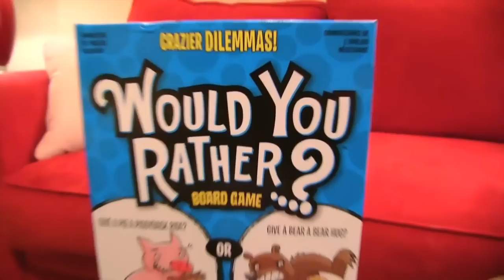SML New Movie - Bowser Junior Gets Rabies!